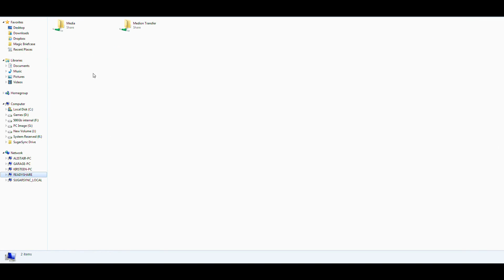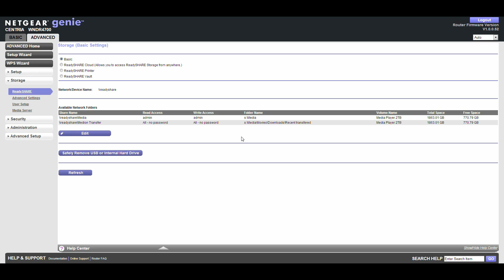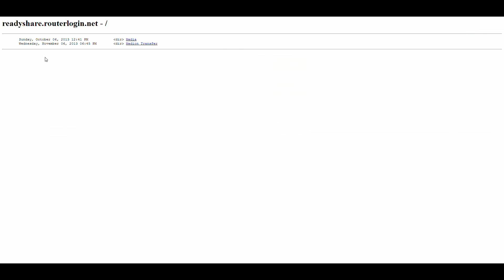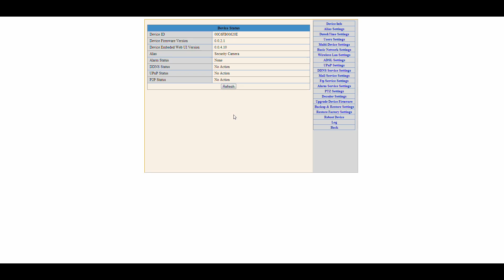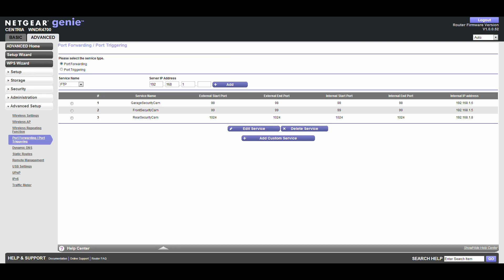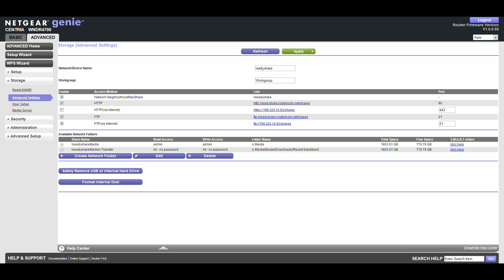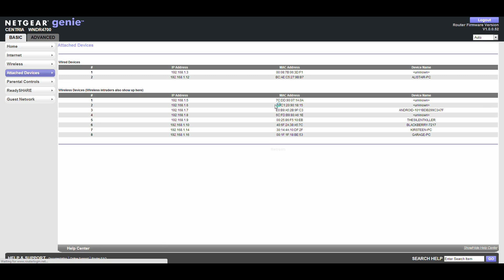Part 5/5. WNDR4700 Advanced users. Readyshare and FTP setup.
A 5 part complete guide:
1. Unboxing
2. Initial set up required information
3. First look at the interface and initial set up.
4. Fitting the hard drive.
5. Advanced users inc Readyshare and FTP setup.